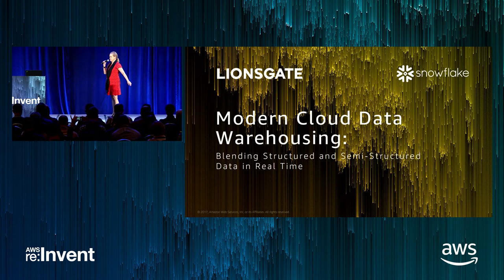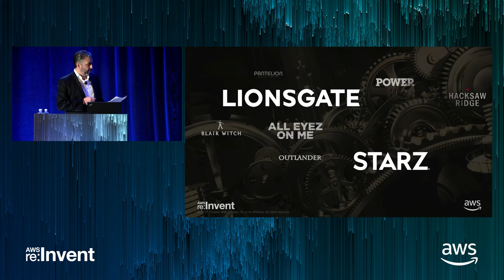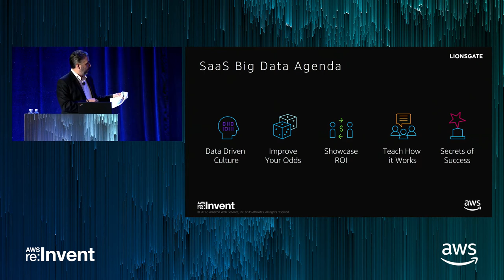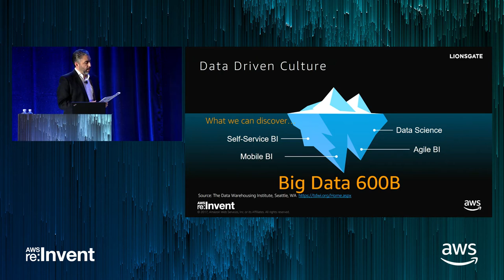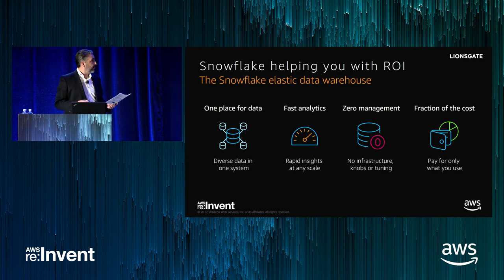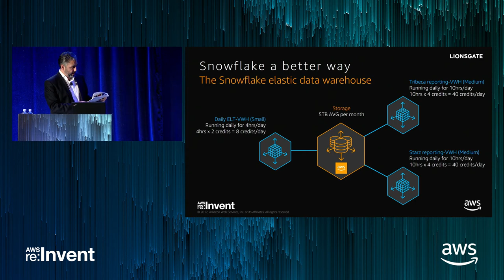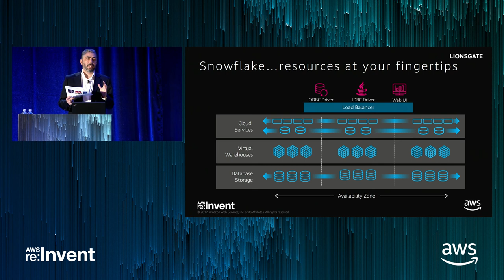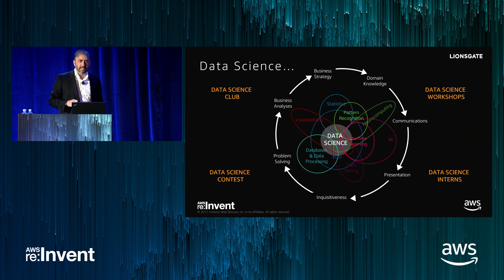AWS re:Invent 2017: Modern Cloud Data Warehousing: Blending Structured and Semi-Stru (DAT307)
We're still in the midst of a data explosion. With data, we want to do things smarter, quicker, and more accurately, and working with a company like Snowflake enables us to do so. In this session, Kelly Mungary, Lionsgate director of enterprise data and analytics, details how Lionsgate achieved the “Holy Grail” of data analytics – easily storing, blending, and analyzing structured and semi-structured data for agile reporting and data science. With modern data warehousing built for the cloud, Lionsgate achieves faster time to market and continues to migrate investment away from traditional, fading platforms. Lionsgate is a leading global entertainment company that generates vast stores of varied data types from sales, research, social media, exit polls, box office activity, and many other channels to better serve its business customers and its fans.